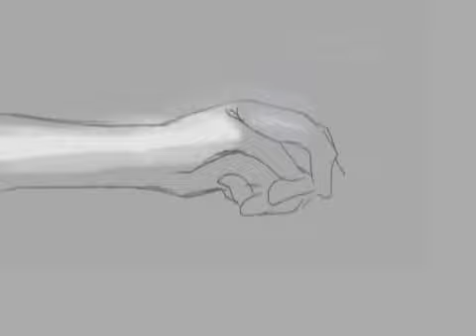SPICE - עם כתוביות בעברית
בסרטון אמורות להופיע כתוביות בעברית. אם הן לא מופיעות אפשר לנסות להפעיל אותן מהתפריט בתחתית הסרטון
SPICE
שיר של ryuuseiP/minato בשביל קאגאמינה לן